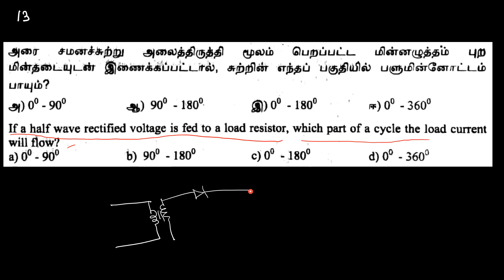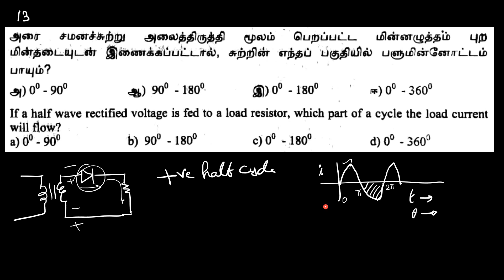13 | Parents teacher association Physics model question paper 5 | Class12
Parents teachers association
physics model question paper  5
question 13